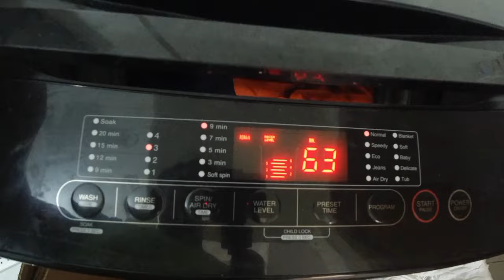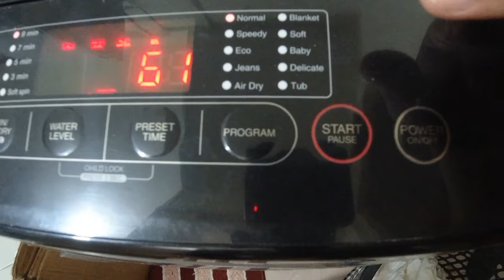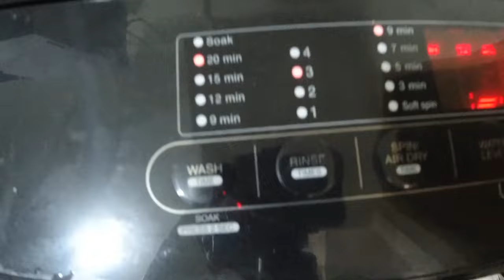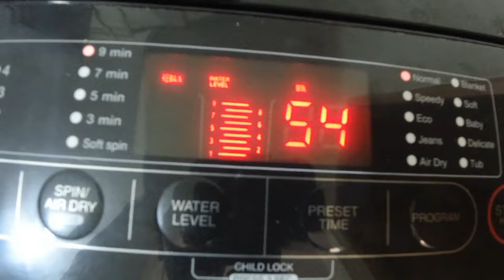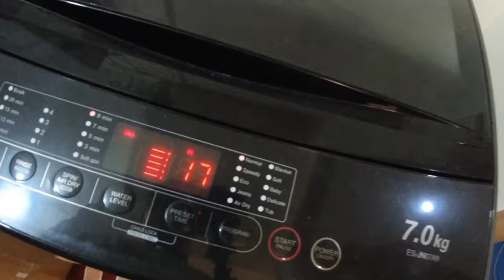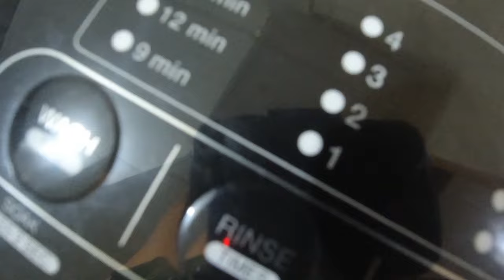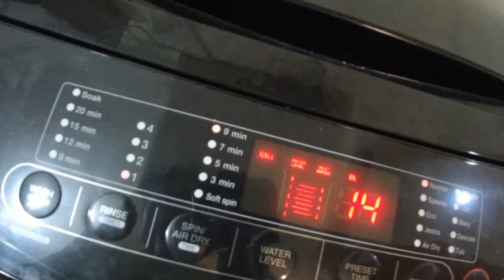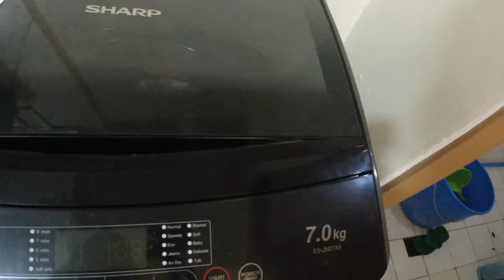SHARP 7.0 KG FULLY AUTOMATIC WASHING MACHINE ES-JN07A9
7kg load capacity
Fully Automatic
Top load

This episode we  talked about the benefits of having a fully automatic washing.